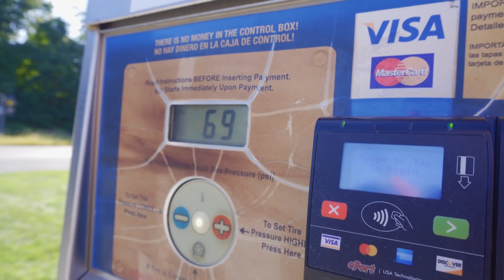Our Foundation Needs Five Thousand Pounds Of Stone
We are a couple who are building our own home from the ground up in the mountains of West Virginia.  After living near the city our entire lives we finally decided to sell it all, pack up our 3 kids and live in an RV on our 73 acres while building our own off-grid house and learning to live a more self-reliant life.
Our house build is documented entirely on our main channel "Wild Wonderful Off-Grid".  This channel is dedicated to short vlogs showing our life outside the build.